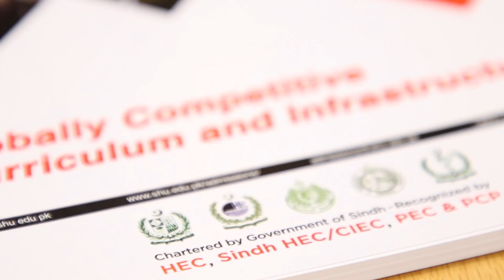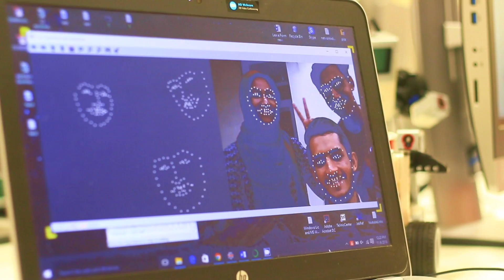SHU is the University you dreamed about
SHU offers cutting-edge programs such as BS in Computer Sciences, BS Accounting & Finance, BBA, MBA, BS Biosciences, Pharm D and BE Biomedical Engineering.

Your academic future and success depend on it!
Choose Salim Habib University (Formerly Barrett Hodgson University) and be a part of Education Transformation.
Merit-based Scholarships Available.